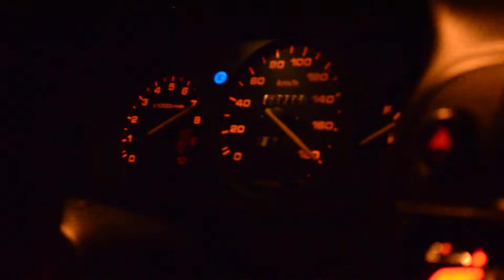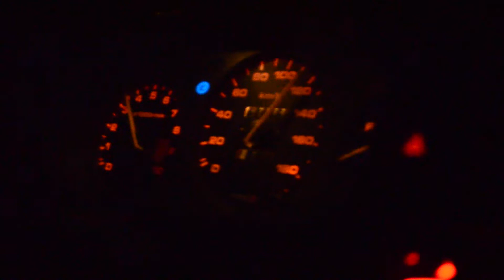Turbo EK Hatch Pull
- PSN: DC5_02civic629